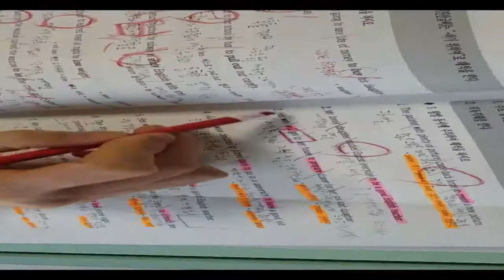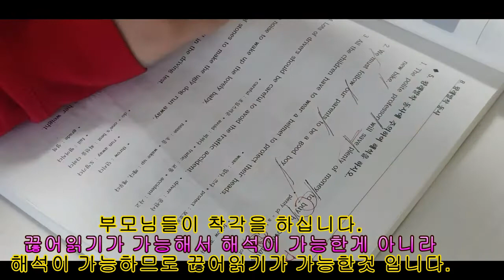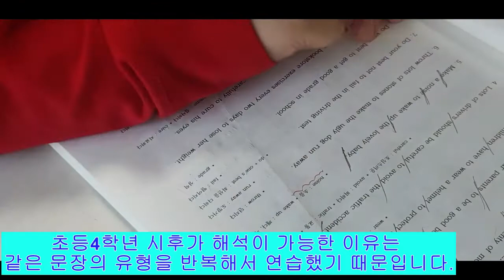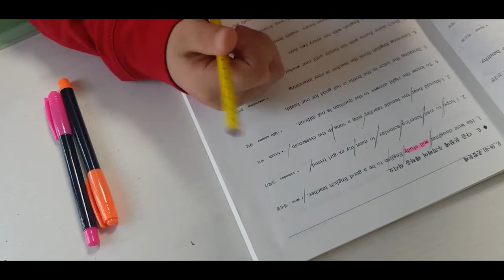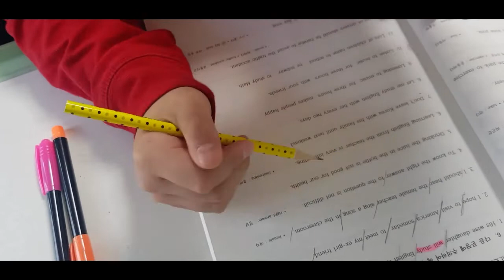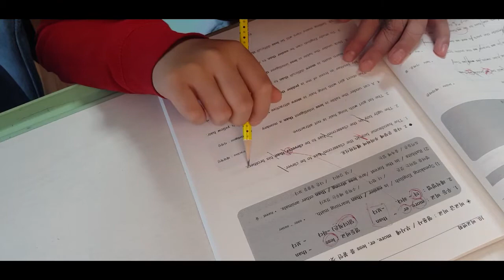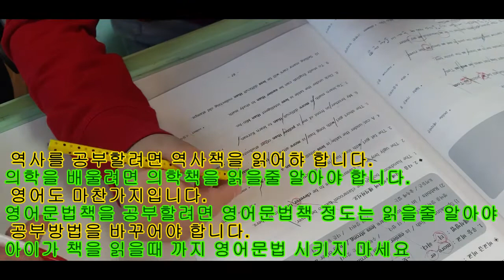초등학생영어공부방법 이런식으로 1-2년 공부하면 고등교과서도 문제없다. 100% 보장!!! 초등4학년 PT구문독해 학습영상. 이것이 바로 해석하는 방법이다.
* 구문독해 책 판매 사이트  🔽
1) 기초구문독해
2) 기초구문독해 - 심화
3) 기본구문독해
4) 기본구문독해 - 심화

100% 장담합니다. PT봉선생 구문독해 공부하면 중학교 교과서 정도는 껌입니다.